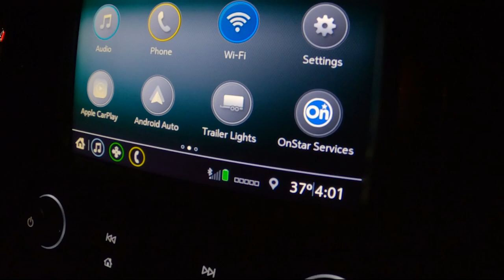Spot-and-Stalk Turkey Hunt! | Montana Public Land Turkey (Ep. 2)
Montana Public Land Turkey Hunt episode 2. Dale and Marcus are back at it chasing turkeys across sections of Montana's public lands. Employing a mixture of spot-and-stalk with traditional turkey calling, they hope to fill their remaining tags.

They head out before first light to try and hear some gobbles to locate a Tom to go after. Right away they are able to find a flock that is calling. After being able to get eyes on them, they conclude there aren't any mature Toms, so they decide to move on.

Partway through the day Dale is able to get into position on some Turkeys. After struggling to decide if he wants to shoot a Jake, he finally pulls the trigger. Now it's Marcus' turn who has 1 tag to left to fill.